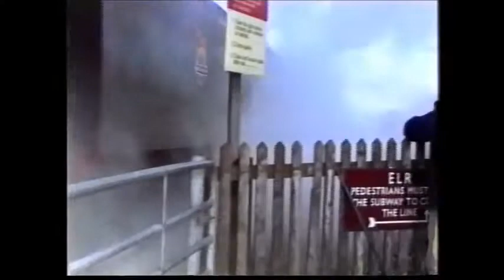E.L.R Steam Archive1 LOCO TV UK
A collection of steam locos at the East Lancs Railway with the Dutchess of Hamilton in Green A4 Sir Nigel in Blue the Crab Nunny Castel and more filmed in Jan/Feb 1998.Produced by Nablicman for LOCO TV UK. 2013.